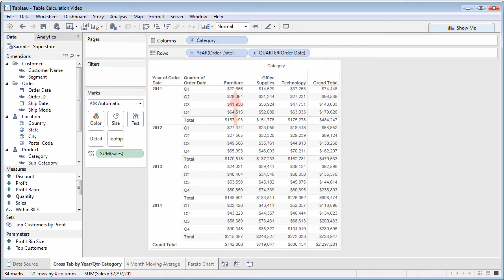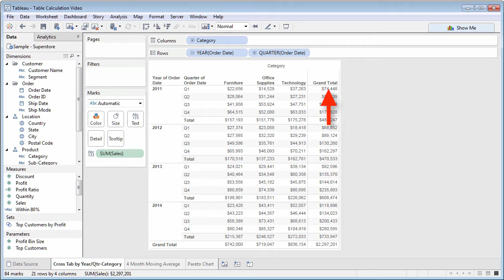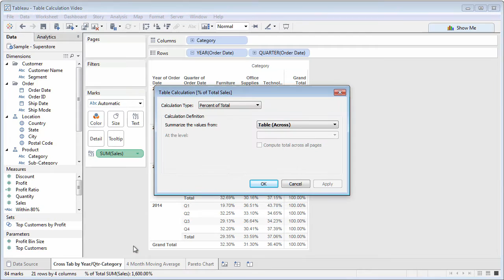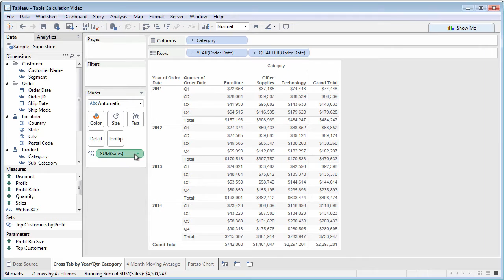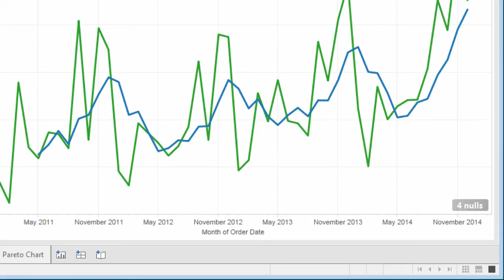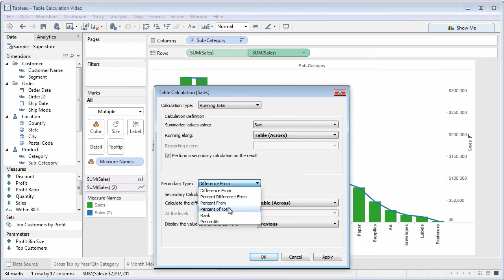Tableau Training, Chapter 6 - Using Table Calculations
Tableau 9: The Official Guide - TableauBook.com